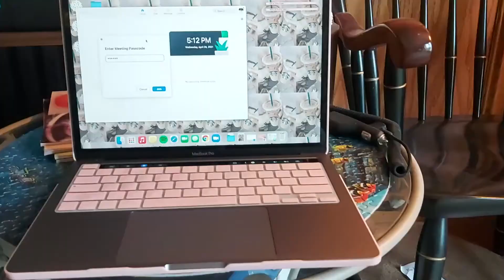A Week In My Life!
In this video i share what i did. so here is a week in my life!